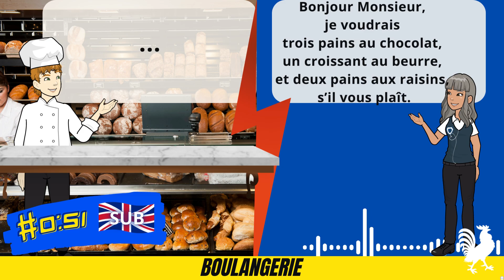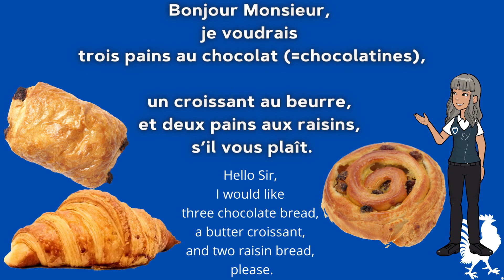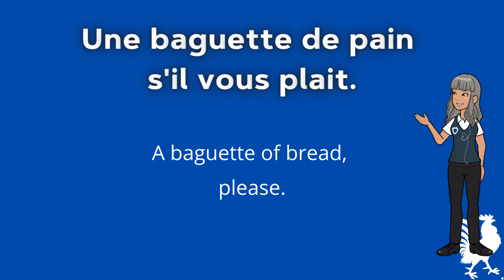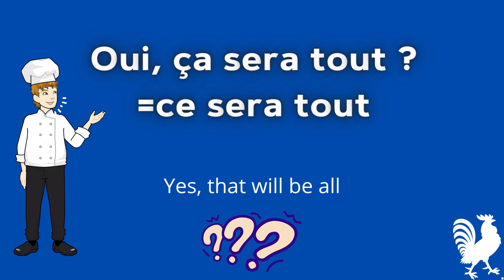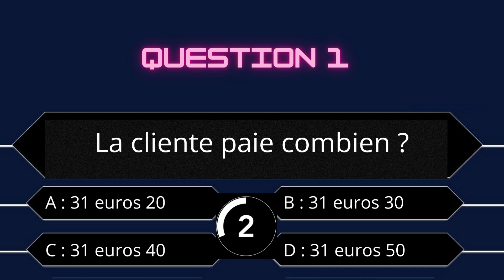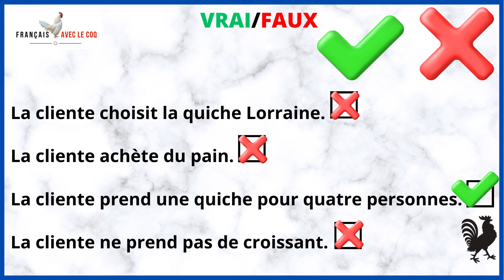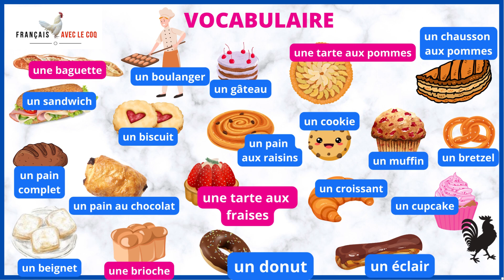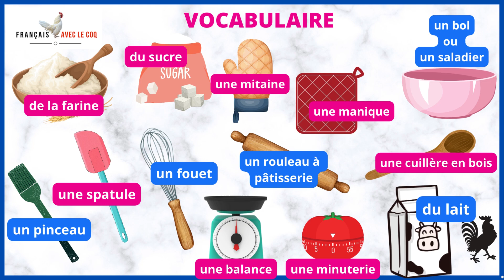🐔Bakery(55) FRENCH | Easy | Fast | Listen and Practice | Niveau#1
10 MINUTES de Français ! Prononciation🚀  Niveau A1
▬▬▬▬▬▬▬▬▬▬▬ CHAPITRES
0:05  Titre⏳
0:08🎧Écoute👂
0:51👅RÉPÈTE👄 Sous Titres En Anglais🆕
5:05 QUIZZZZZZZ
6:35  VRAI/FAUX✅
7:07  VOCABULAIRE🔴🎤
▬▬▬▬▬▬▬▬▬▬▬ CHAPTERS
0:05 Title⏳
0:08🎧Listen👂
0:51👅REPEAT👄 Subtitles In English🆕
5:05 QUIZZZZZZZ
6:35  True/False✅
7:07 VOCABULARY🔴🎤